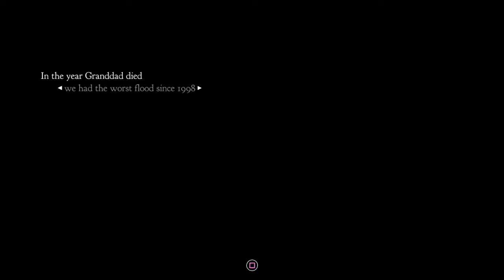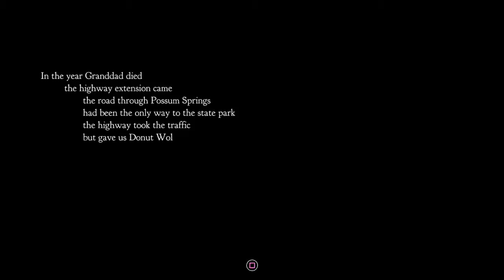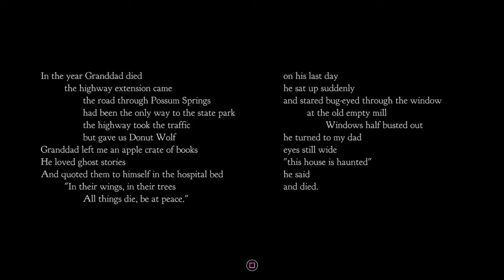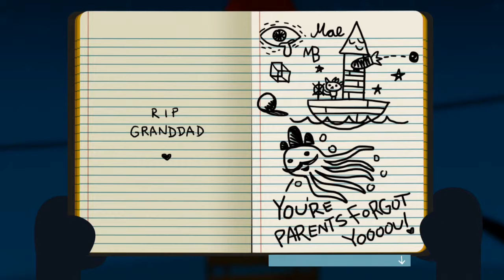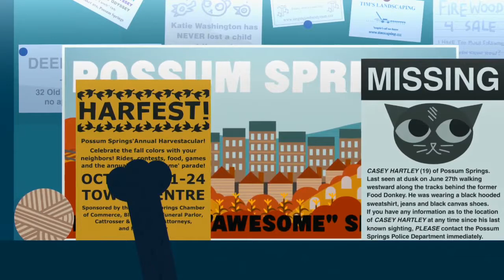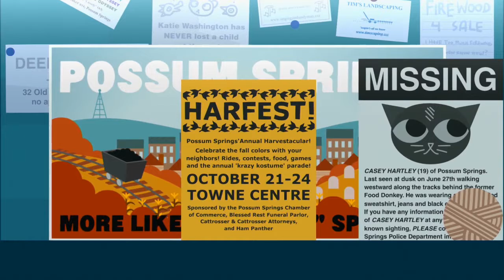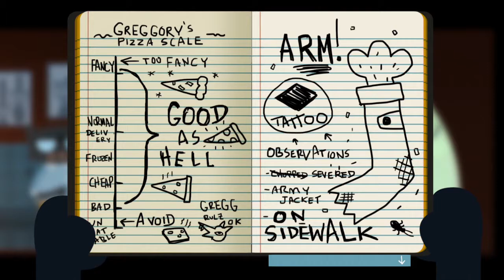|1| Friendships Hardness Strangeness (Night in the Woods Playthrough) Home Again